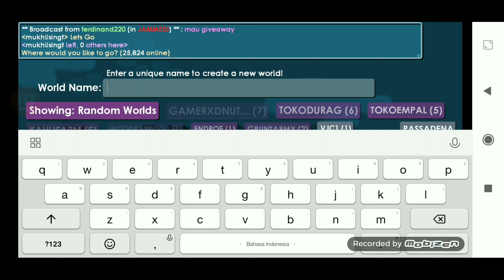Bubble Wing Set Challenge (Cheap Still Pro) | Opening Giveaways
Im Opening Giveway :
How To Join ??? :
2. Like
3. Write Your Name World
4. Write Your Grow Id